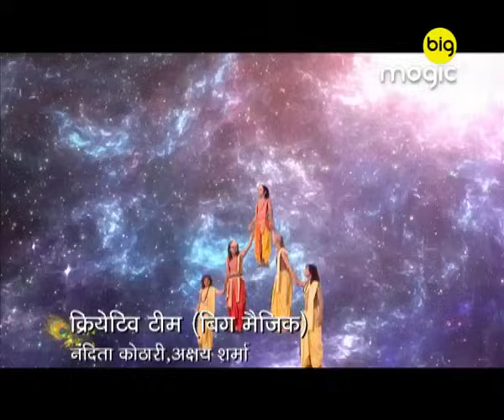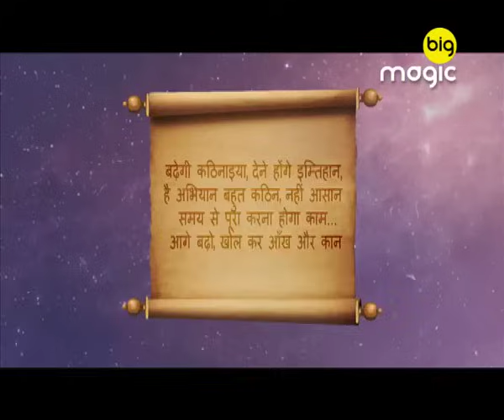विकटासुर ने कृष्ण को चुनौती दी | Chakradhari Ajay Krishna | Best Scene | Big Magic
Vikasur challenges Krishna to a duel, threatening to upend the balance of power. Will Krishna accept the challenge and emerge victorious? Watch to see this intense face-off! ⚔️

Show Name : Chakradhari Ajay Krishna

Producer/Star Cast : Sumbul Touqeer,Ashwani Rathore,Vishal Jethwa

Lord Krishna and his supporters get involved in a series of epic confrontations in Mathura with Jarasandha, the king of Magadha, when he tries to expand his territory, Chakradhari Ajay Krishna, new serial